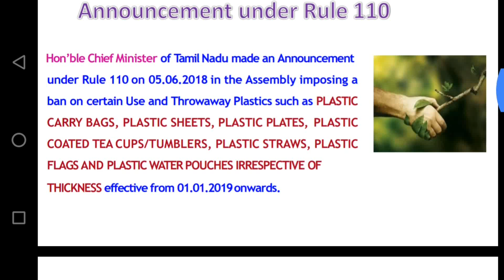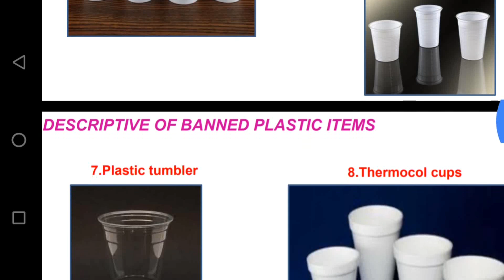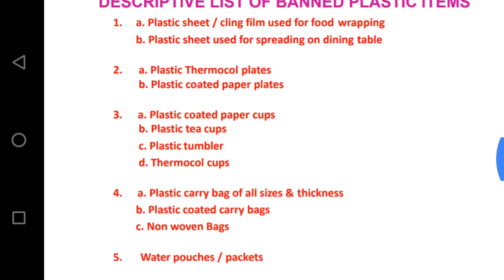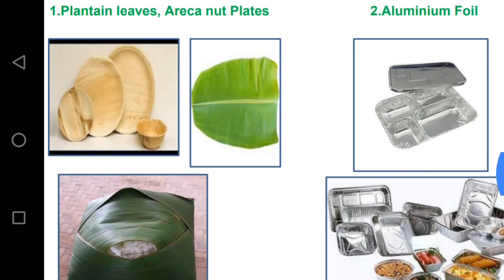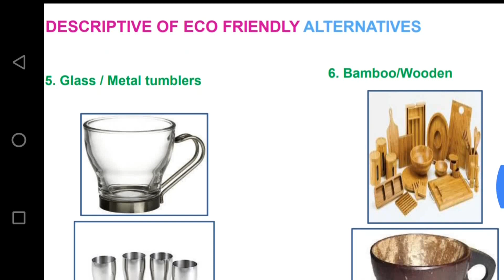Plastic ban detail notification of tamil Nadu government announcement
Hon’ble Chief Minister of TamilNadu made an Announcement
under Rule 110 on 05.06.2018 in the Assembly imposing a
ban on certain Use and Throwaway Plastics such as PLASTIC
CARRY BAGS, PLASTIC SHEETS, PLASTIC PLATES, PLASTIC
COATED TEA CUPS/TUMBLERS, PLASTIC STRAWS, PLASTIC
FLAGSAND PLASTIC WATERPOUCHES IRRESPECTIVE OF
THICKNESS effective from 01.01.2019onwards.